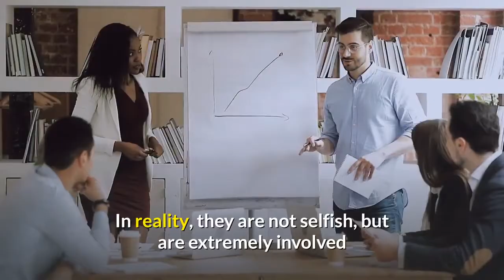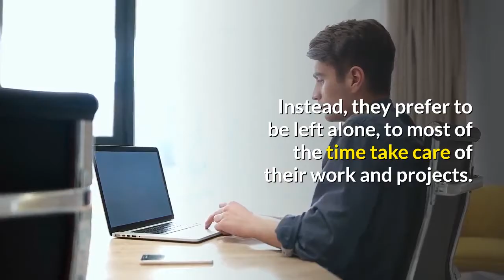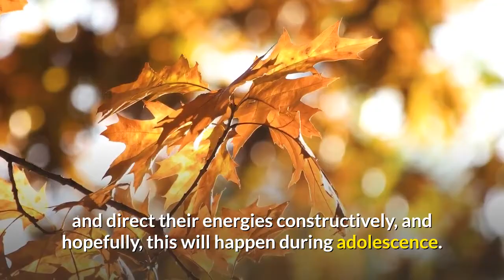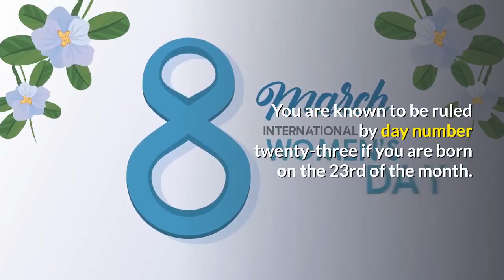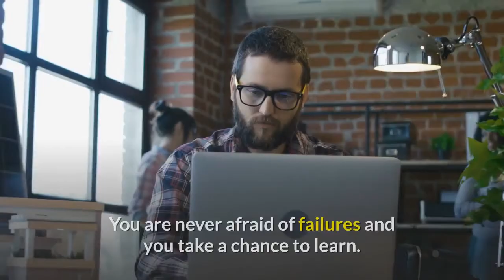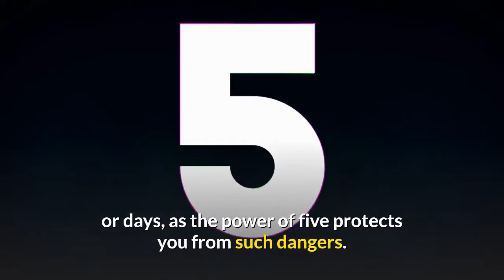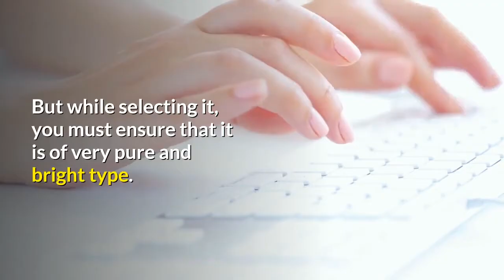Born on the 23th of August | This is the SECRET OF YOU | Happy Birthday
If you are born on the 23th Of August this video is specially made for you.